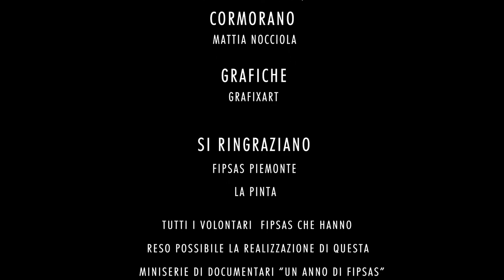Fipsas "Non Solo Cormorano”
Quarto e ultimo episodio della Mini-serie di documentari "Un anno di Fipsas" dedicati alle attività svolte dalla Fipsas Piemonte sul territorio.
Una serie dedicata ai grandi sacrifici e all'importante impegno di tante persone che dedicano il loro tempo all'ambiente ed ai suoi abitanti acquatici... la serie con questo episodio si chiude ma tante saranno le novità per i prossimi mesi... Un immenso grazie a tutti coloro che ci hanno aiutato, sostenuto ed hanno reso possibile questo lavoro... Grazie alla Fipsas ma soprattutto grazie all'entusiasmo ed alla dedizione di questi Uomini che dedicano il loro tempo libero al bene comune senza particolari riconoscimenti e senza chiedere nulla in cambio...

Grazie

La puntata è dedicata alle criticità ambientali, ai cambiamenti in atto ed ai nuovi abitanti delle nostre acque... più o meno graditi ... ma comunque splendidi nel loro essere e nelle loro azioni...

Musiche originali del maestro Carlo Franzini

Contattaci e vieni a trovarci !